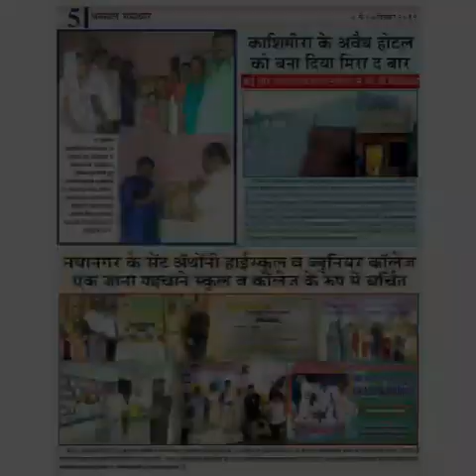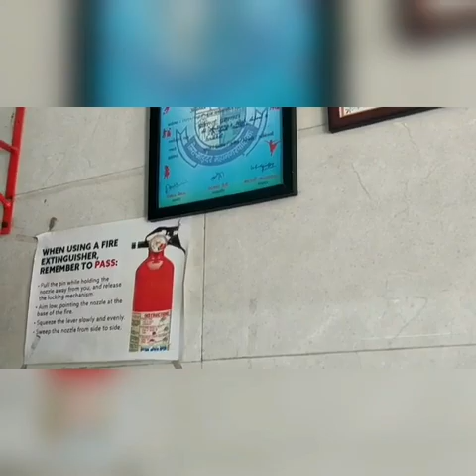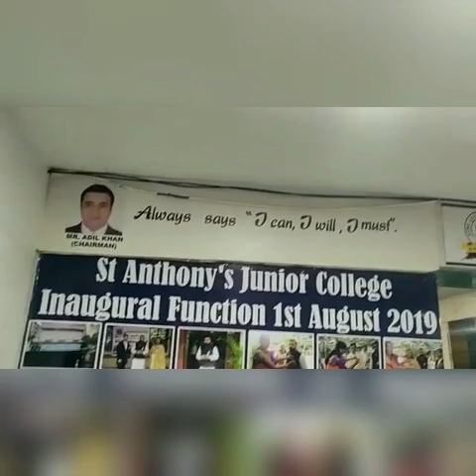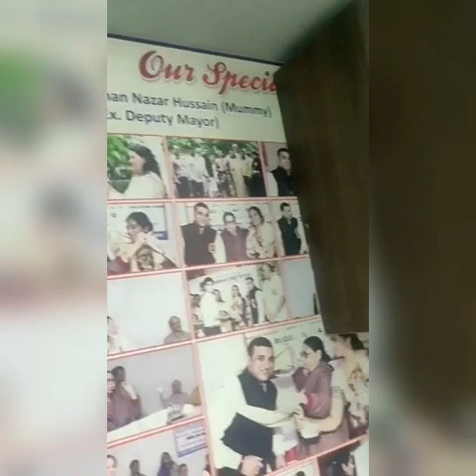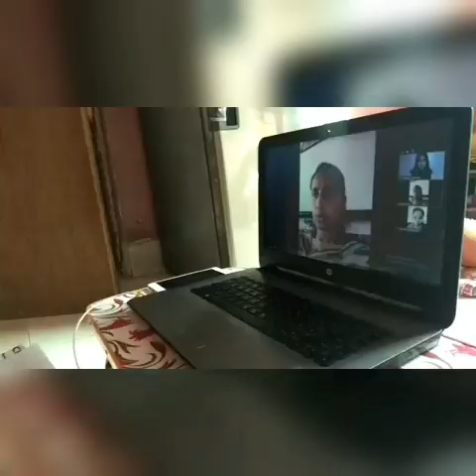St. Anthony's High School And Junior College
Welcome to the New Academic Year 2020-21. As Covid-19 pandemic has occurred you cannot come to the school so we bring the school to you through the digital technology. Where you will learn to connect with each other through online classes.
Have a great learning experience!